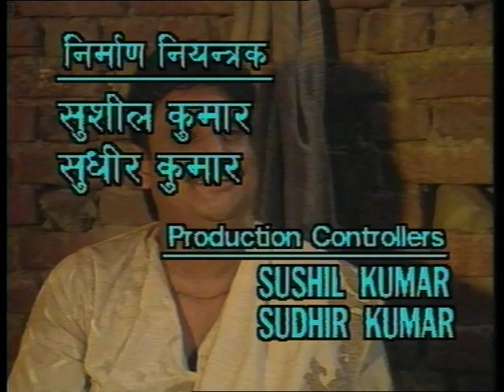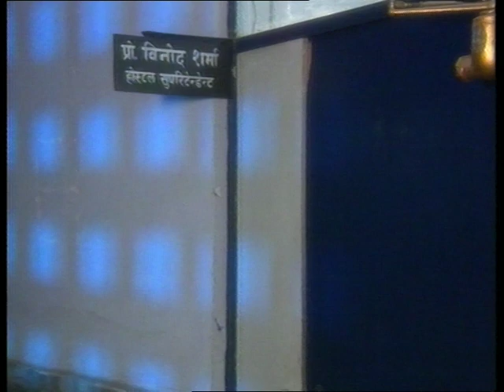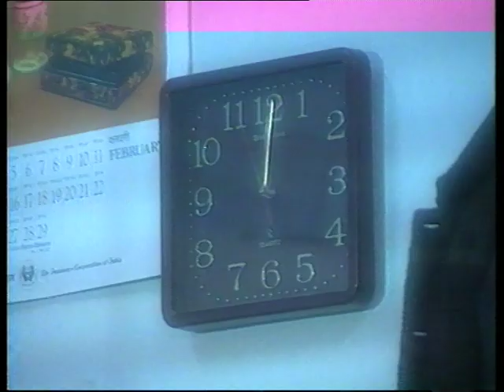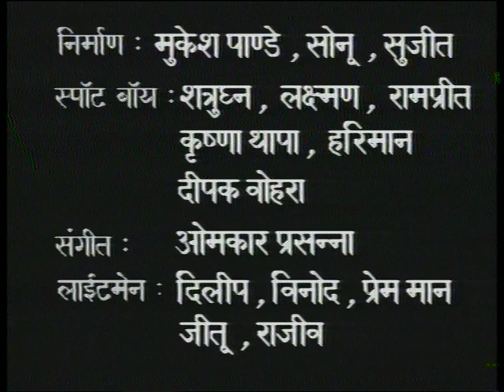Khatta Meetha : EP #04